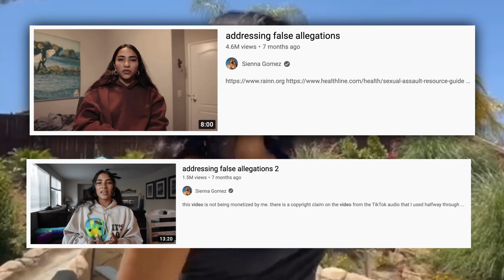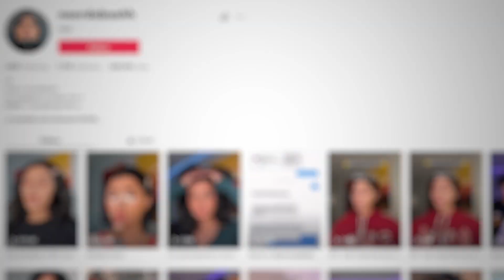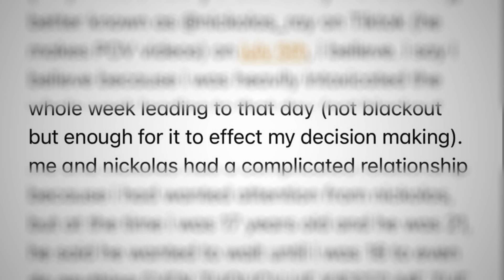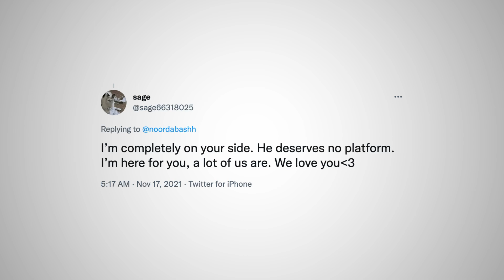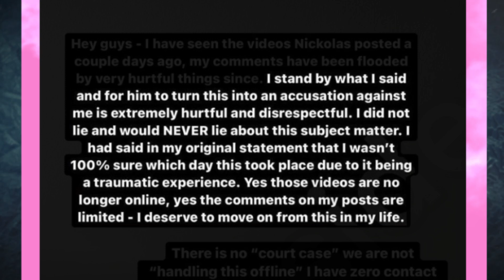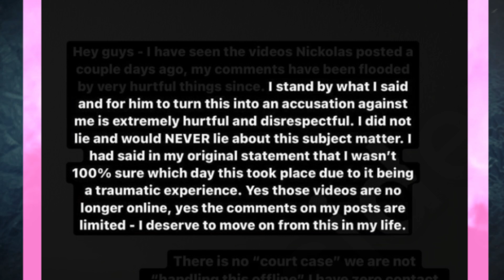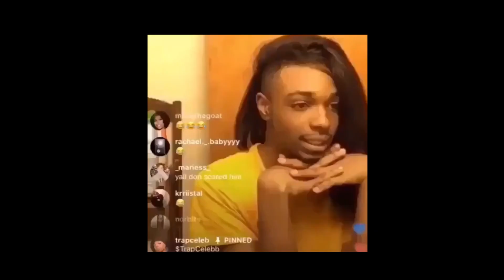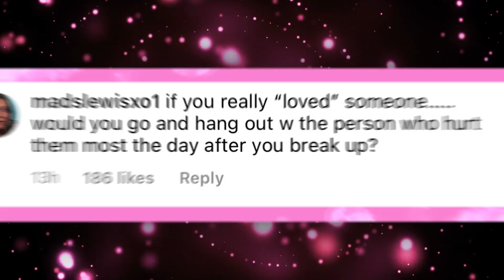Nickolas Gray EXPOSES Noor Dabash For LYING About SA..